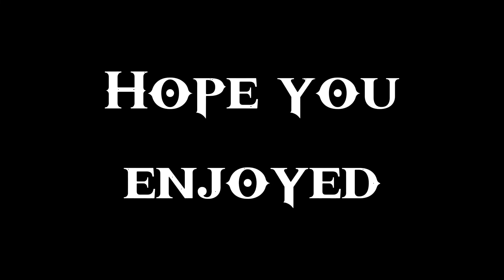Empire meme - Tomb Raider -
In order
Lara Croft
Roft
Alex
Samantha or Sam
Dr. Whitman
Reyes
Johan
And Grim